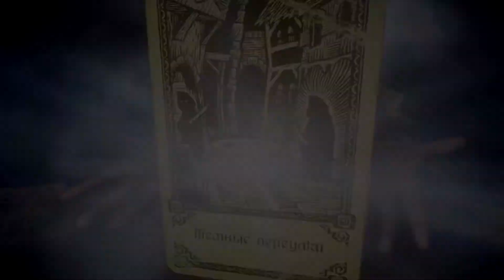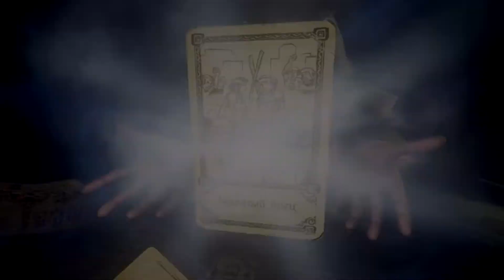Hand of Fate 2 ➤ Прохождение #15 ➤ ДЬЯВОЛ.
Hand of Fate 2 — это «ползание по подземельям» в стилистике темного фэнтези, живая настольная игра, каждый уровень которой составляется из карт встреч, подобранных вами! Выбирайте с умом: ваш соперник, загадочный Дилер, не собирается нежничать, превращая вас в инструмент отмщения.